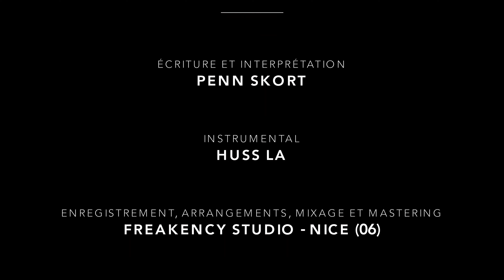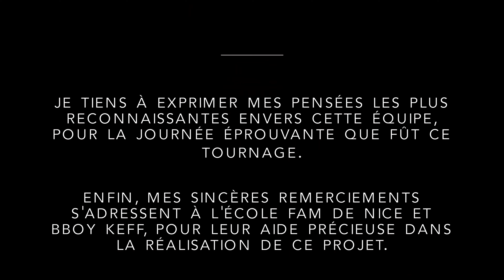Penn Skort - Just Lies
"Just Lies" est maintenant disponible sur toutes les plateformes de téléchargement légal (iTunes, Amazon ...) et en écoute sur tous les sites de streaming (Apple Music, Deezer, Spotify ...) !

« Just Lies »
Ecrit et interprété par Penn Skort.

Co-Réalisation, Scénario et Mises en scène : Penn Skort

Figurante : Chloë Cavallari
Figurant : Flavio Grementieri

Danseuse : Mary Briere
Danseur : Sébastien Nash

Maquillage : Romane Cervetti
Coiffure Penn Skort : Tony

Assistante Équipe : Noémie Viale

Mes sincères remerciements à Gérard de la "Villa Paradise", pour son accueil, sa confiance, sa gentillesse et sa disponibilité !

Merci également à l'école FAM de Nice et BBoy Keff pour leur aide précieuse !

PAROLES/LYRICS

1er Couplet :
Jeunes et fous amoureux,
Ils ont tout pour être heureux !
Relation fusionnelle, histoire passionnelle,
Des étoiles plein les yeux.
Tellement de complicité,
Sentiments et sincérité …
Les regards parlent, traduisent leurs envies,
Ils se font part du fil de leur vie.
Nouvelles découvertes, premières fois,
Tant de souvenirs gravés en soi …
Réelle ou virtuelle, séduction jour et nuit,
Ce beau duo modèle est épanoui.

Pré-Refrain :
« Mon Ange, mon Bébé à moi,
Je serai toujours là pour toi ! »
« Tu es l’amour de ma vie,
Nous deux ensemble, à l’infini … »
« Mon Cœur, tu me le promets ? »
« C’est vrai ! Promis juré ! »
Autant de belles paroles s’envolent souvent dans les songes,
Certaines promesses ne sont que des mensonges !

Refrain :
Just lies ! Just lies ! (Hey yeah !)
Some promises are just lies …
Just lies ! Just lies ! (Oh Wow !)

(Hey Yeah Yeah Yeah ! Han Han ! Yo !)

2ème Couplet :
Ça partait mal mais il n’a rien lâché,
Ténacité maximale, elle s’est attachée …
Deux âmes affirmées qui s’aiment, se créent des problèmes là où il n’y en a pas,
Les cœurs saignent et l’écart fait un pas.
Quelques années passent, les tensions futiles aussi,
Ça le dépasse, il veut souffler, assurer son futur indécis …
Alors il part, elle pleure, oppressé il dit des horreurs,
Elle part, il pleure, elle ne peut pardonner ses erreurs.
Elle voulait le retenir, lui, la faire revenir,
Trop tard, sur ces regrets les chemins se séparent.
L’exception s’expose à la déception, désillusion !
Ils se sont dit mille et une choses dans la caverne des illusions …

Pont :
Ébloui par la tendresse, on se promet monts et merveilles,
Pensées sincères mais qui blessent quand le destin nous réveille … (Yeah !)
S’aimer est précieux, donc si on s’estime un peu,
Face au risque de se perdre et être déçu à deux … Mieux vaut rester silencieux !